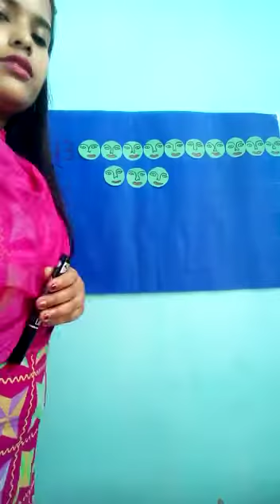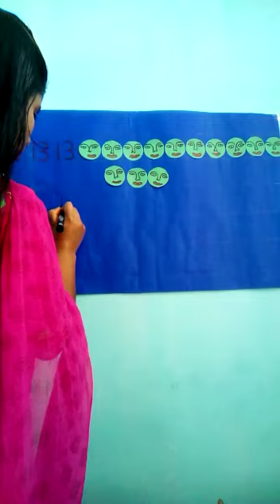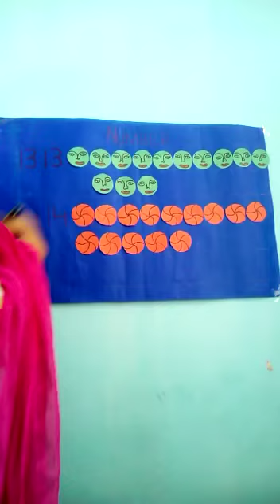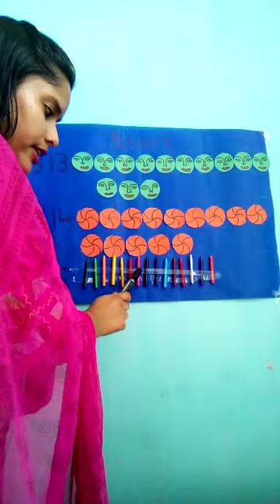Introduction of NUMBERS 13, 14, 15 with the help of objects for Nursery class